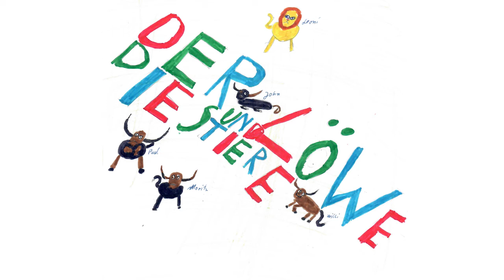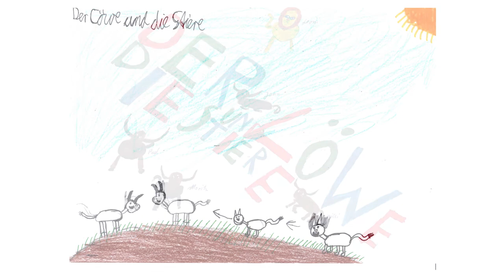Der Löwe und die Stiere 01 [September 2018]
In der Klasse 6b der OS Hartha haben die Schüler*innen drei Tage lang Fabeln vertont und eigene Hörspiele produziert. Hört selbst rein und lasst uns gern ein Like und Abo da.

Bahnhofstraße 56
04720 Döbeln

Sächsischen Landesmedienanstalt